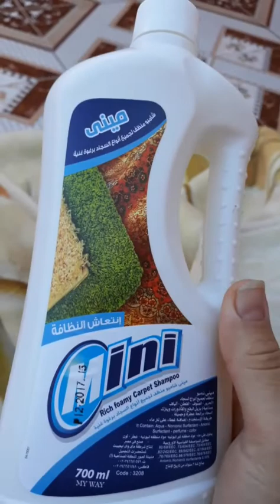تجربتي مع مستحضر ميني mini من شركة ماي واي المصرية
اول تجربة مصورة  لي  مع مستحضرات تنظيف  لشركة ماي واي(mini  my way)